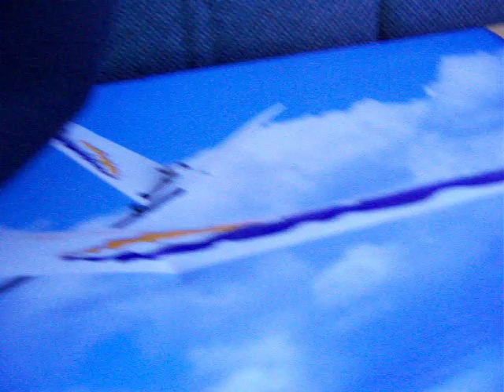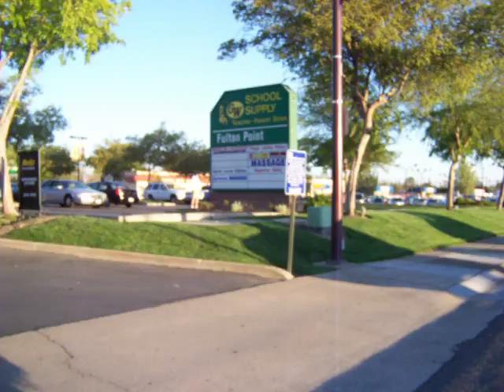Vlogging In The Car With Pat And Lisa Part 1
Going to Jamba and talking about the day and random things.